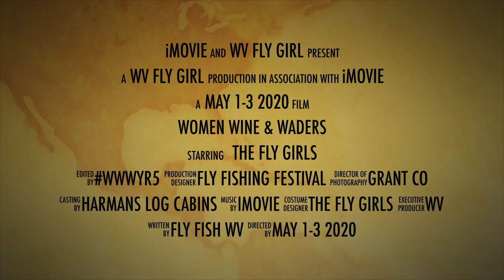Fly Fishing Festival 2020 Trailer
Trailer promoting Women Wine & Waders Fly Fishing Festival May 1-3, 2020 at Harmans Luxury Log Cabins, Grant County, WV.  Fly Fishing private trophy trout waters.  Sorry fellas, ladies only.  Year 5.